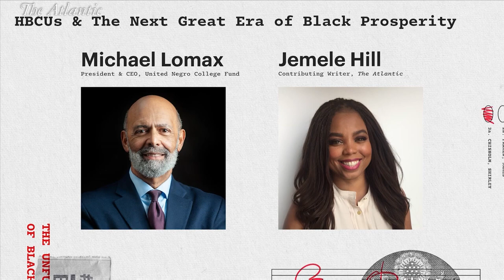Michael Lomax and Jemele Hill on HBCUs and The Next Great Era of Black Prosperity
As part of The Atlantic’s Progress Report event on the state of the Black community, Michael Lomax, President and CEO of the United Negro College Fund spoke with Jemele Hill about how HBCUs are experiencing a renaissance and helping a generation of changemakers.